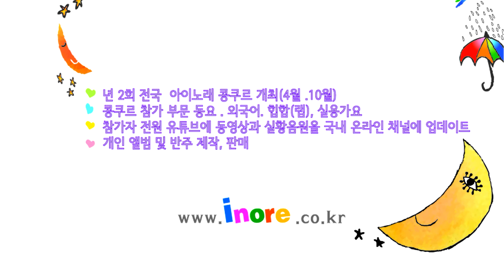30 UFO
30.푸르미르 (초4) 경향신문 포도몰점
창작,비창작 분야로 아이노래 수강생들이 참여하는 갤러리로
랩 을 통하여 느낀 자신의 생각을 그림 과 함께 표현하는 공간